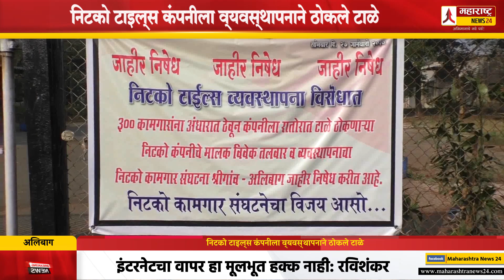निटकोटाइल्‍स कंपनीला व्‍यवस्‍थापनाने ठोकले टाळे